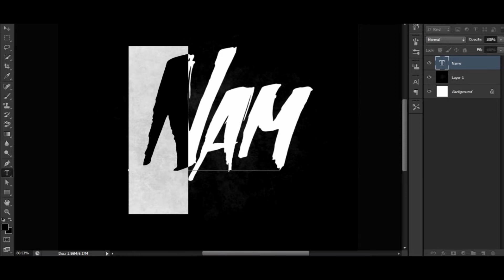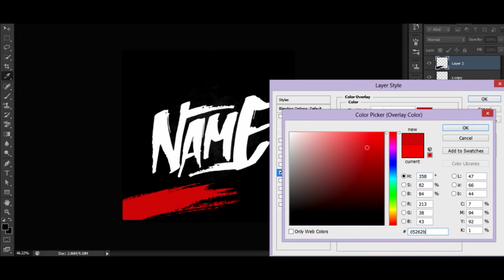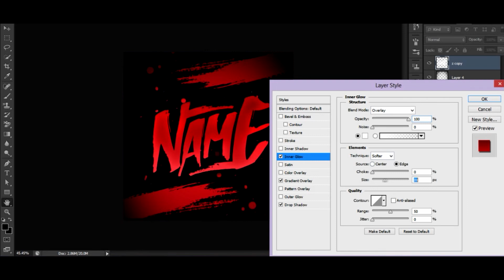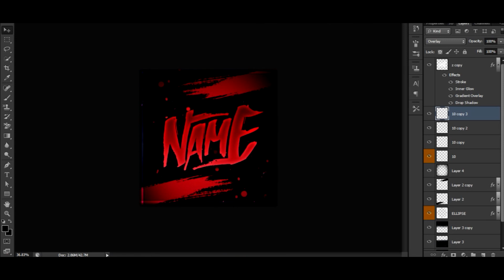Youtube Logo Template | Design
✔ I don't know why is that dark in the video and I don't know how to fix this.The true look of the logo is shown at "Final Results".
Anyway hope you liked the design.